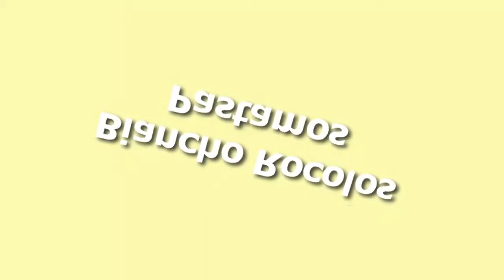Tayrona National Natural Park Tours Video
Tayrona National Natural Park Tours Video - In the department of Magdalena, just 34 km from the lovely city of Santa Marta, lies the Tayrona National Park -- a sanctuary of nature and archaeological remains that invite an encounter with oneself. Mangrove swamps, corals, algae prairies, thorny scrubland, and magical dry, humid, and cloud forests proliferate and are home to a surprising variety of vegetal and animal species that bear witness to life.

These 12,000 land and 3,000 marine hectares were proclaimed in 1969 for their great biological and archaeological value. Prior to the Spanish Conquest, this was the land of the Tayrona indigenous people, who left significant evidence of their way of life in Pueblito Chairama and other sites. Temperatures range from 25°C to 32°C, and altitudes, from zero to nine meters above sea level. There are two rainy periods: from May to June and from September to November.

Magic Tayrona National Natural Park Tours Video